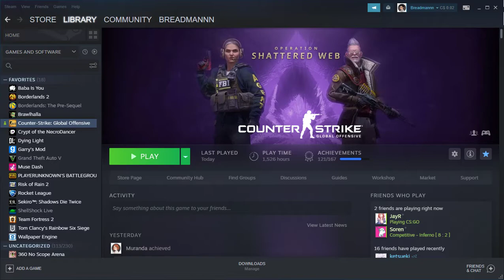lifeless needs what?